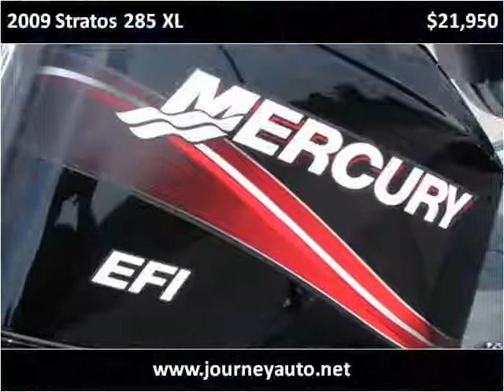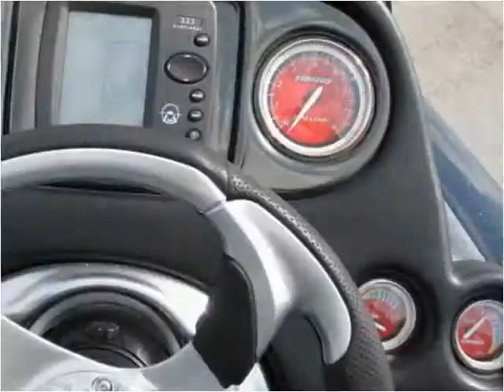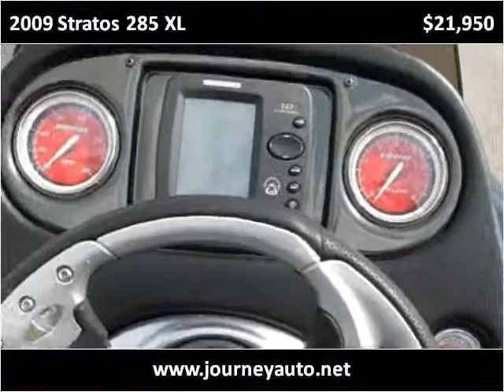2009 Stratos 285 XL Used Cars Berea KY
This 2009 Stratos 285 XL is available from Journey Auto & Boat Sales.